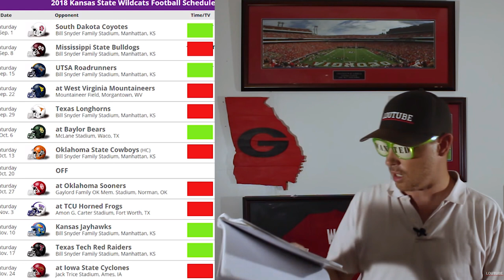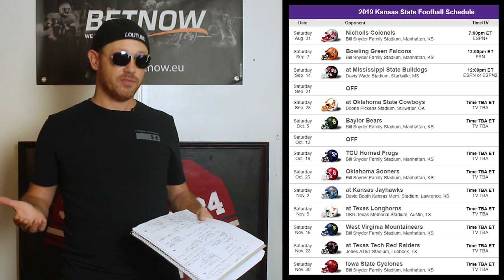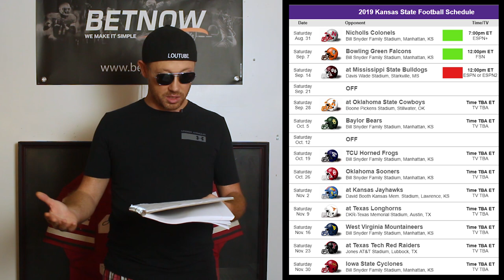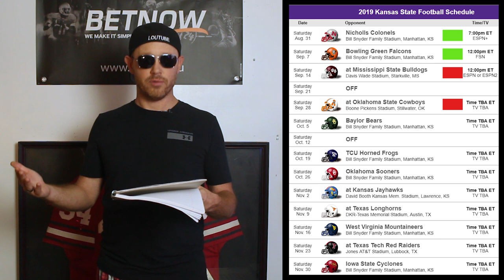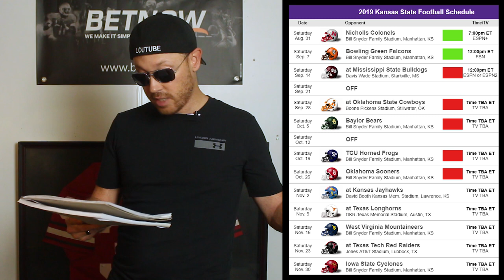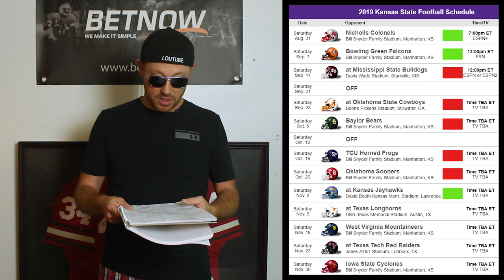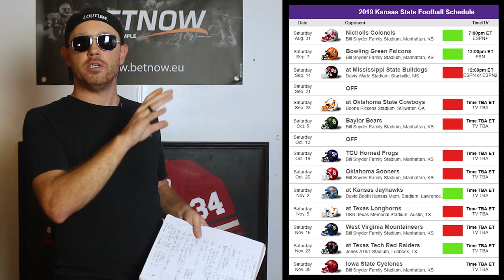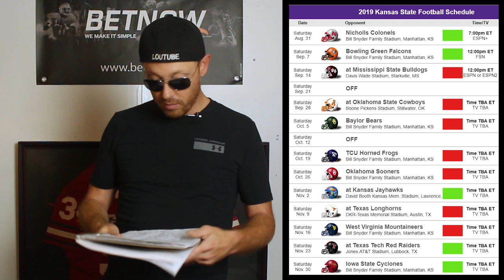2019 KANSAS STATE WILDCATS SEASON PREDICTIONS AND PREVIEW | GAME BY GAME